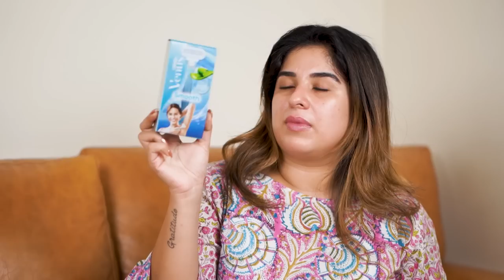NYKAA PINK FRIDAY SALE HAUL | Aparna Thomas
The Face Shop Rice Water Bright Light Cleansing Oil

Maybelline New York Superstay Vinyl Ink Liquid Lipstick - Saucy

Gillette Venus Hair Removal Razor For Women with Aloe Vera Smooth 1 Pc

Mario Badescu Acne Spot Corrector Drying Lotion with Salicylic Acid

Olaplex No. 5 Bond Maintenance Conditioner

Olaplex No. 4 Bond Maintenance Shampoo

Makeup Revolution Forever Flawless Bird Of Paradise Eyeshadow Palette